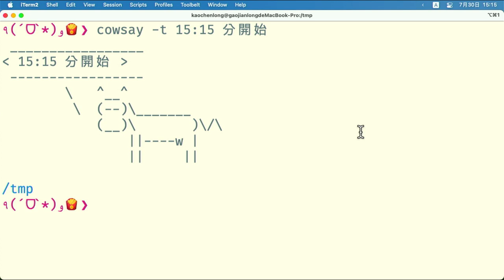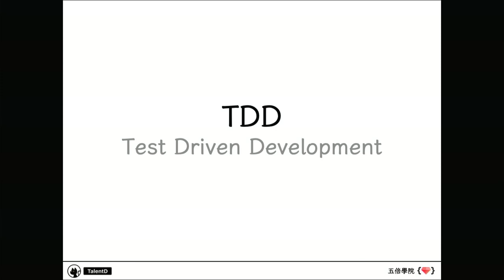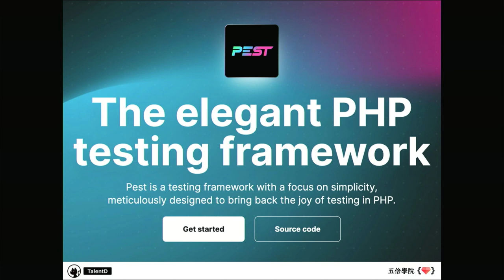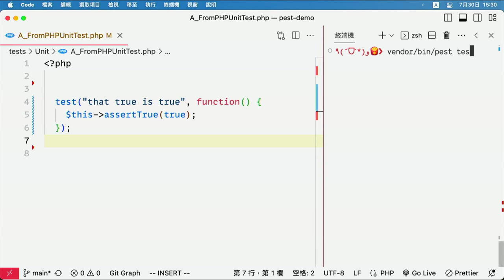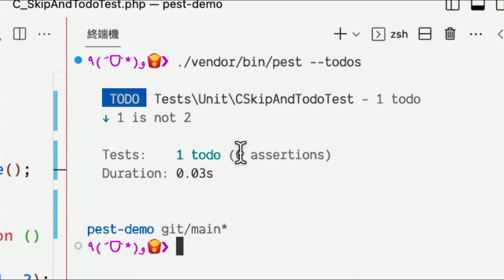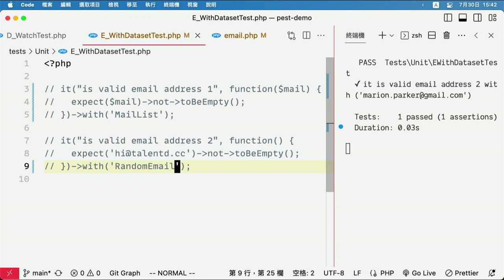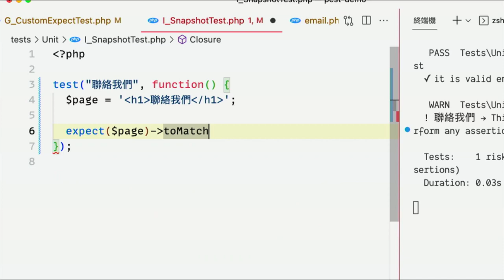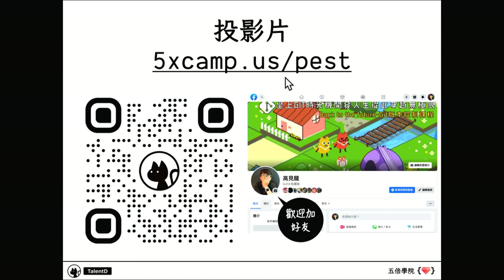開開心心寫測試，你的程式碼也會微笑